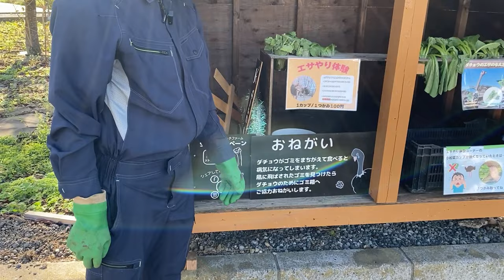朝の牧場見回りをしていたら…【美里オーストリッチファーム】ダチョウ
2023年10月７日の朝の牧場見回りの様子です。
卵を採ったり、羽を採ったり、朝の見回りから盛りだくさんです。